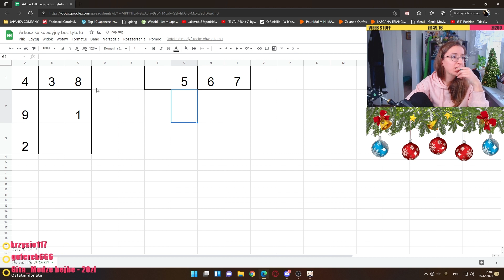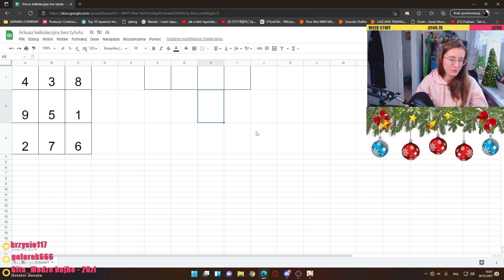Watatsumi Island - sudoku puzzle incydent